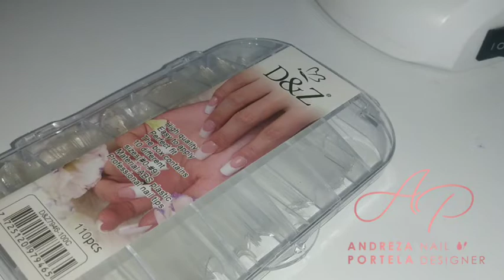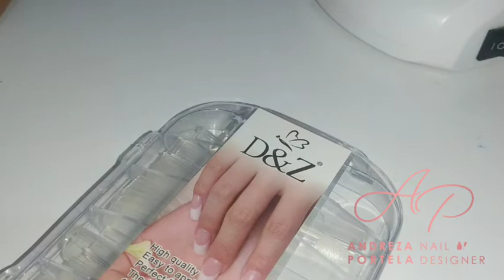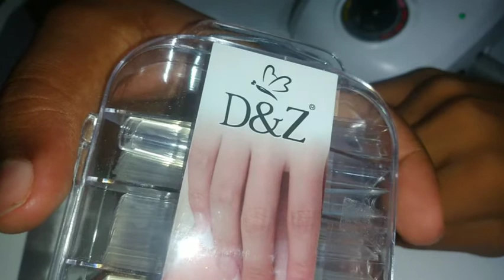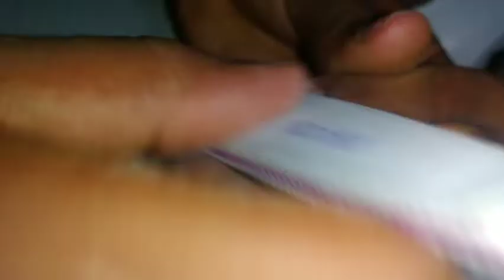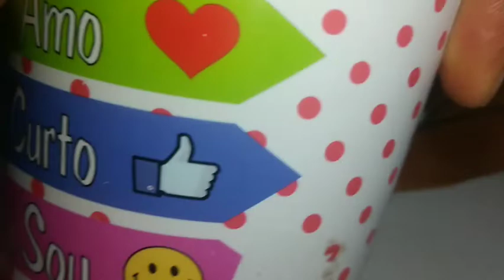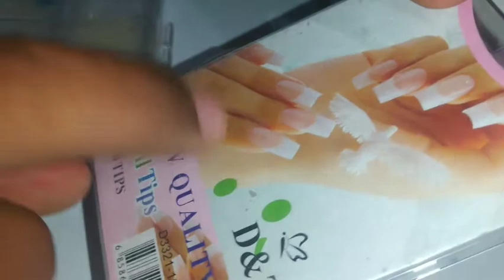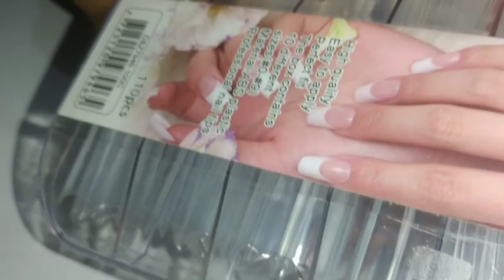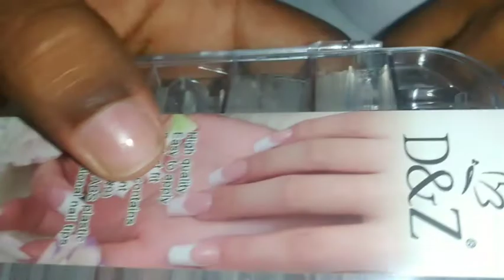RESENHA DA TIP D&Z